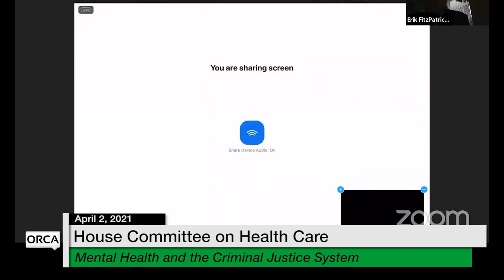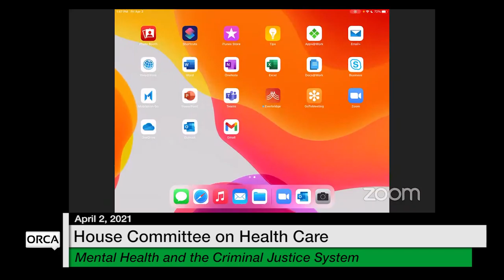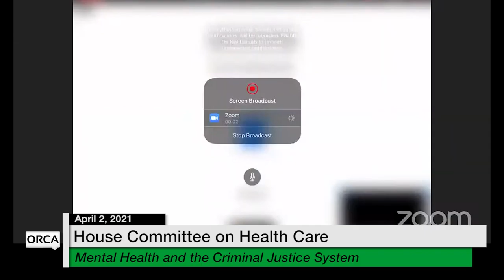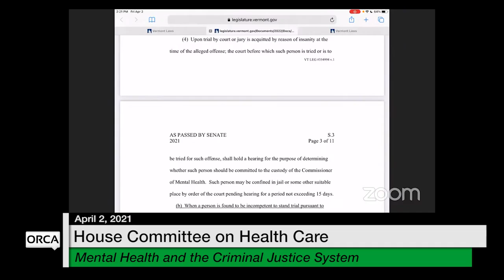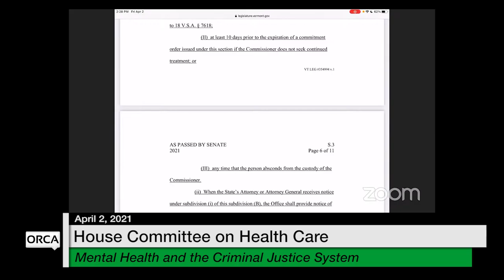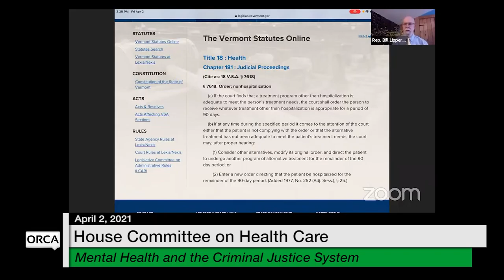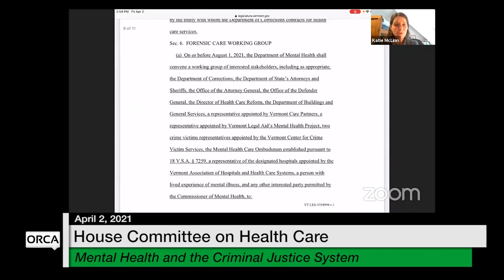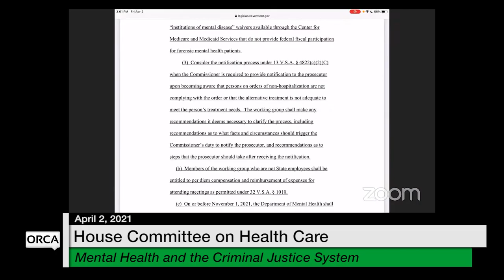Vermont State House - Mental Health and the Criminal Justice System 4/2/2021